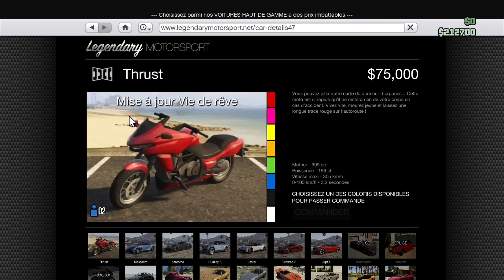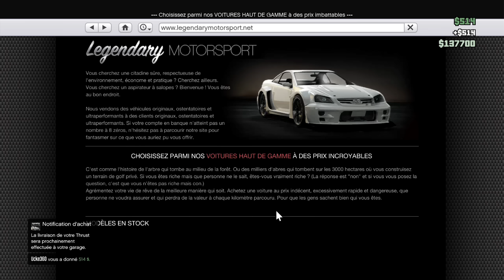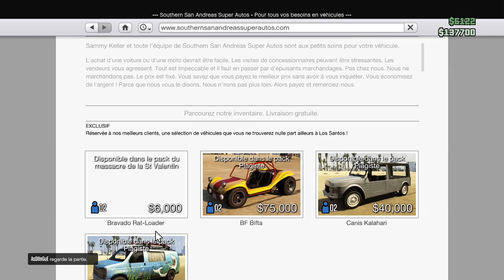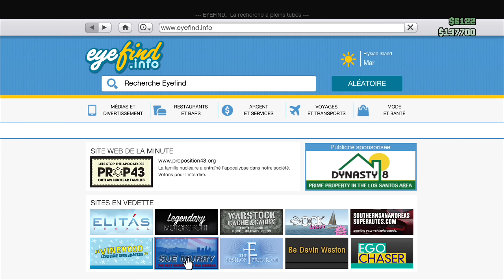(Vidéo-Délire) GTA 5 Online avec Azzdingue #08